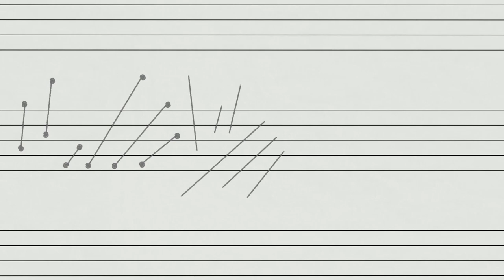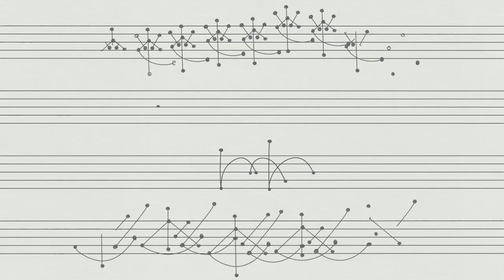Carlos Garaicoa on Partitura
Carlos Garaicoa has imagined a new kind of orchestra — made up of 40 individual recordings of street musicians from Madrid and Bilbao, Spain.

To continue reading about this exhibition, please visit this link at pem.org